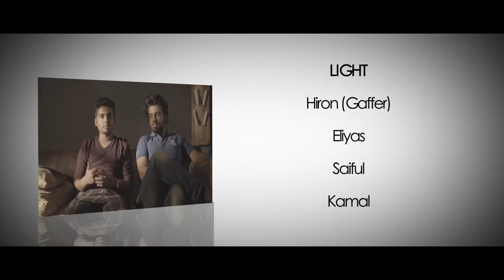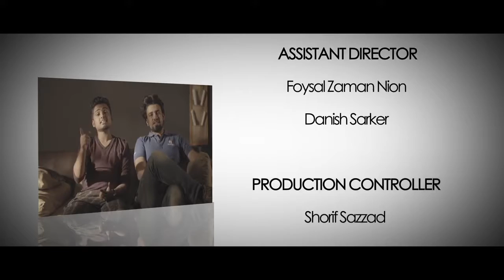LEVEL ZERO Episode 1 জিরো মোদের নাম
দেখুন, জানুন, বুঝুন!

Episode 1 is now LIVE!

PRAN Zeros Chips Original Web Series LEVEL ZERO | Episode 1 | জিরো মোদের নাম